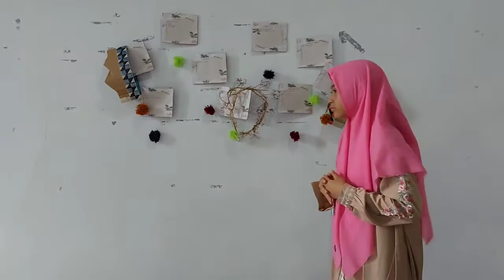Fawnia Rafida Alya | SMPIT Akmala Sabila| Story Telling LASER 2022